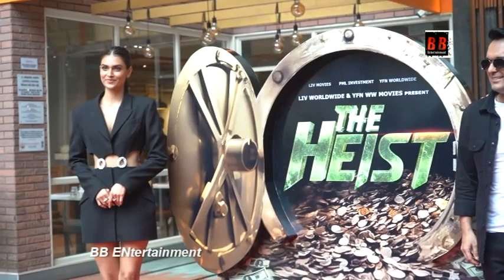Miss India actress Suman Rao, Actor Nad Sham and Director Aditya Aawaandhe for The Heist Movie